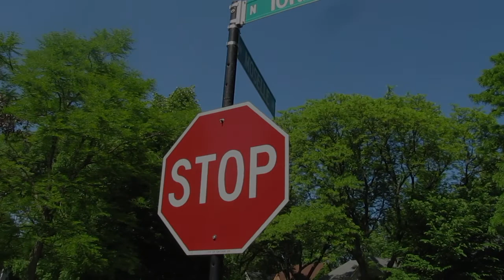Sean Duck University: Why Not You?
Hey, have you heard Sean Duck's song "I Have To"? It's so good! Also the video is super dope. And on top of that, the person who made it is super dope! He is so chillll, fuck! Hard to believe how chill this dope dude is. Here's the link, watch it!